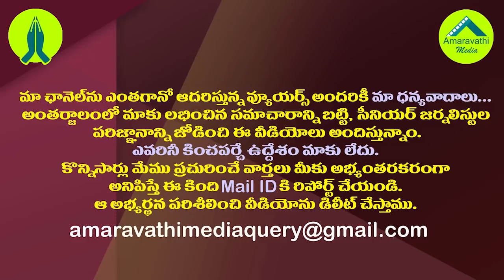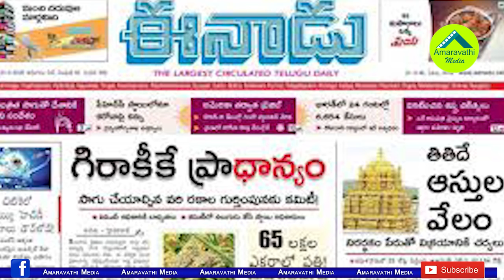పాఠకులకు జర్నలిజం పాఠాలు..ఆత్మల రాతలపై ఆర్కే తంటాలు| ABN Radha Krishna Journalism Lessons To Readers